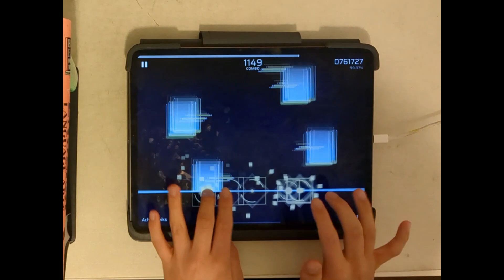【Phigros Fanmade x Orzmic】 Acht Streiks (IN Lv.15) | Full Combo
2 goods 💀.  Overall a fun chart, some parts overly fast but still well-charted.

_*Information*_
Game: Phira (Phigros Fanmade)
Version: 0.5.0

Charter: Another Phigros Charting Team